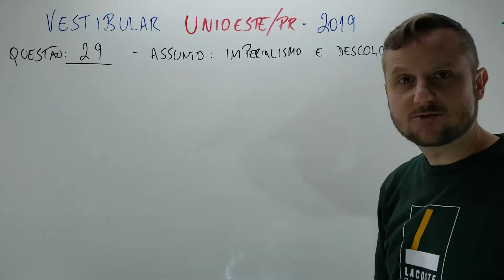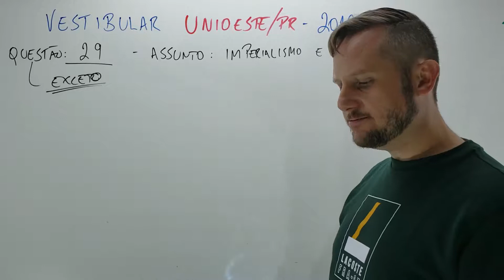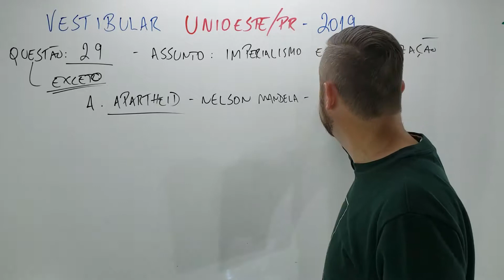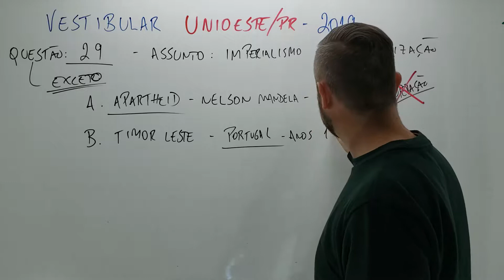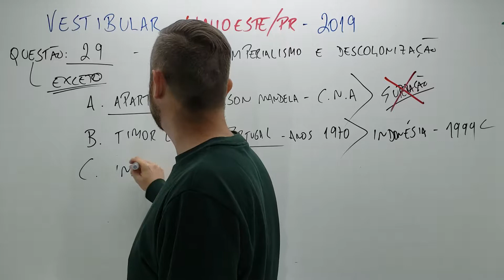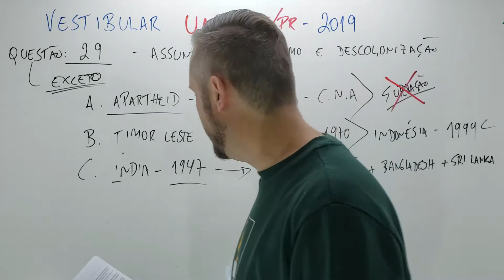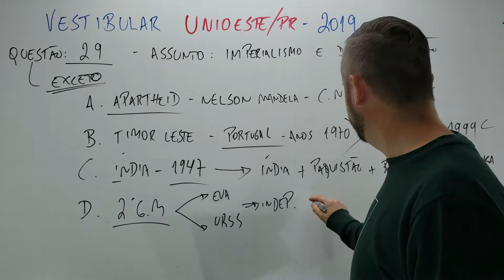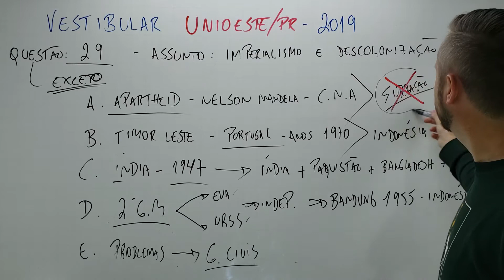Vestibular UNIOESTE 2019 - Questão 29 - Resolução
Questão 29 - Vestibular UNIOESTE 2019 - Prova Unioeste comentada:
 Analise a afirmação abaixo:
Definir a diferença entre partes avançadas e atrasadas, desenvolvidas e não desenvolvidas do
mundo, é um exercício complexo e frustrante, pois tais classificações são por natureza estáticas e simples, e a realidade que deveria se adequar a elas não era nenhuma das duas coisas.
HOBSBAWM, E. J. A Era dos Impérios. Rio de Janeiro: Paz e Terra, 1988, p. 46.
A menção do autor se remete às justificativas, muitas vezes apontadas, sobre a ocupação imperialista na África e Ásia nos séculos XIX e XX. Sua indicação sugere certa complexidade a esse processo. Portanto, permite que façamos as seguintes afirmações, EXCETO:
A. O apartheid na África do Sul foi uma proposta de superação da segregação e a supremacia holandesa e inglesa. Após 70 anos do início dessa prática, a população sul-africana se tornou exemplo mundial na construção de um país após domínios estrangeiros.
B. A experiência do Timor Leste é significativa para observarmos a dificuldade de garantir a autonomia de uma nação. Pois, essa região permaneceu como território português até meados da década de 1970 e, após isso, os timorenses lutaram contra o domínio da Indonésia até início do séc. XXI, dizimando grande parte da população.
C. A morte de Gandhi, há 70 anos, – após a independência e perda de territórios indianos na constituição de outros países – é expressão da luta estabelecida pela independência e, também, os limites dessa conquista.
D. A Guerra Fria impulsionou determinadas ações para a independência, as quais foram promovidas tanto pelos Estados Unidos quanto pela União Soviética. Entretanto, a Conferência de Bandung, em meados do séc. XX, procurava garantir o não-alinhamento e preservar interesses das nações afro-asiáticas.
E. A tensão vivenciada frente ao grande número de civis mortos e os abusos cometidos tanto na ocupação estrangeira quanto no processo de independência causaram imensos problemas para a reestruturação dessas nações, uma vez que todos eles estenderam esses conflitos às guerras civis estabelecidas posteriormente.